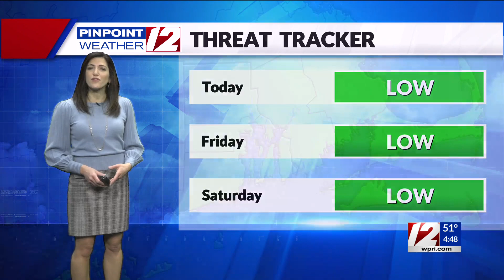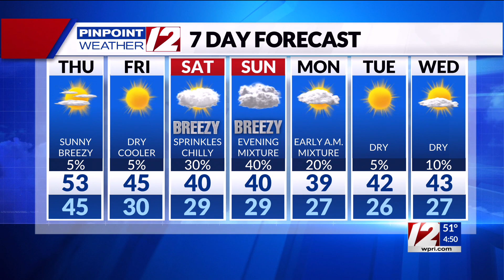Pinpoint Weather 12 Forecast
12 News Meteorologist Michelle Muscatello has the morning forecast for Thursday, December 8, 2022